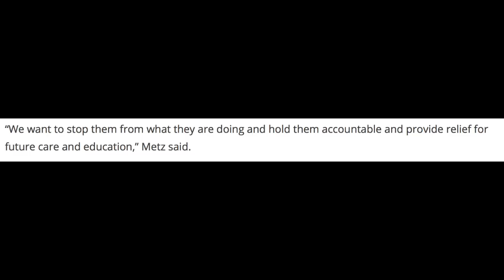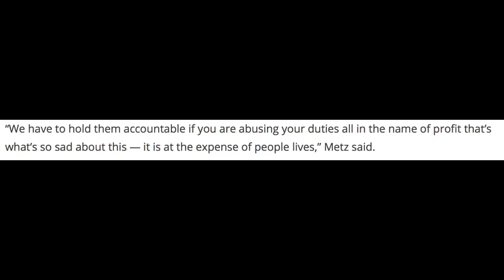Prince's Home County to Sue Opioid Manufacturers - Breaking News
BREAKING NEWS!!! Carver County, Minnesota, Prince's home county where Paisley Park resides, has just joined the fight against the opioid crisis. This is a great move toward finally beating this terrible drug and holding the companies, marketers, and manufacturers accountable for the destruction opioids have caused so many Americans.